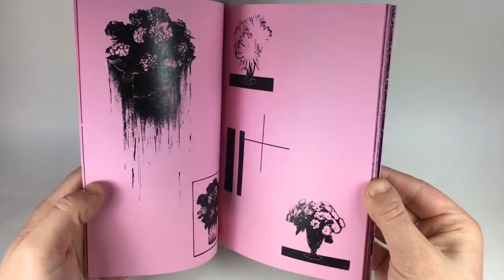"Vile Flora" Art Book Preview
"Amongst our biota lies the true depressive absence of human life, the pristine texture of organic nature. Amidst a pink skyline does drip a potted plant, unaware of it's power and implication. Through garden doorways and hidden behind manicured walls, gives way to the Vile Flora depicted within."

NC/NH Print Division is proud to present a 40 page art book from Chicago artist Shea Hardacre (Clotting, Heart of Palm). A body of work a year in the making, depicting dark atmospheres of floral manipulations. Heavy black xerographica of source material all focused on plant life. Minimal collages, full pages of toner, dripping ink. An obsessive publication showing the detail of each grain behind every organic leaf.

Professionally printed on Earthchoice Pink 65 lb cover stock.
Staple through and book tape binding. Hand rolled varnish coated cover.
Printed by Fairfield Press.

*Audio track: "Tears Shed In Paradises Grotto" by Heart of Palm*